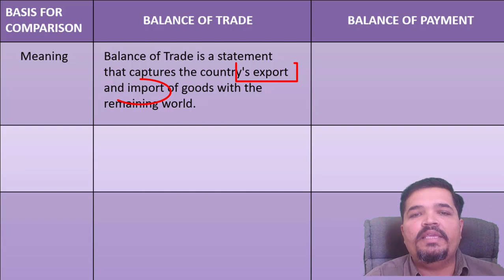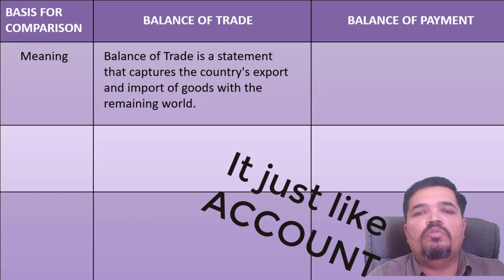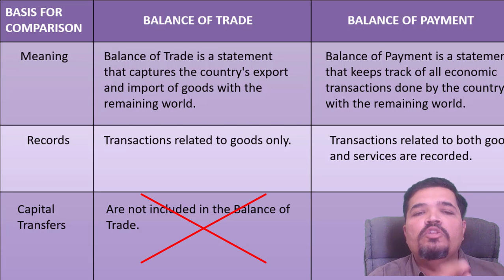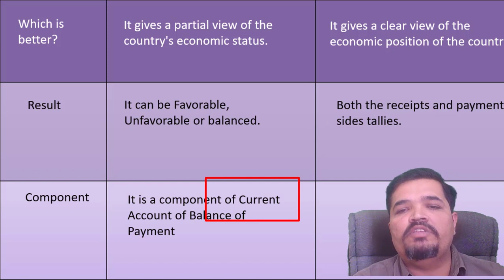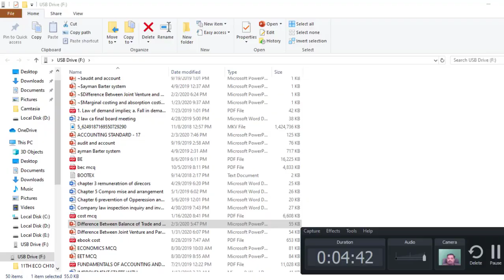Difference between Balance of trade and Balance of Payment ! Meaning In HIndi I Economics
this video explain the difference between the balance of trade and balance of payment in simple Hindi language which will be useful for the student to revise the question before the exam.
here detail explanation is given about the difference between bot and bop
more video and the playlist is
this video will be helpful for the students of CA, CS ,CMA and also for second year Bcom